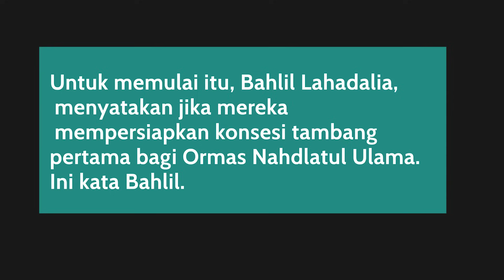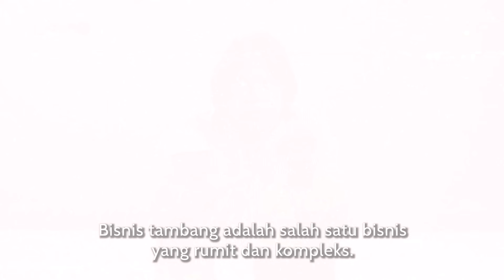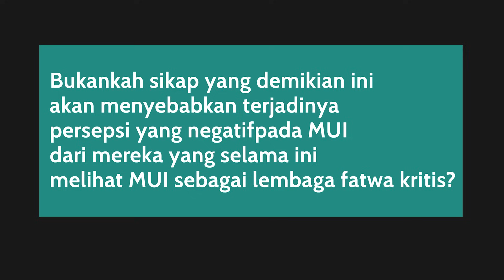BAHAYA ORMAS KEAGAMAAN DALAM PUSARAN KONSESI TAMBANG! I Catatan Syafiq Hasyim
Ada mudharat yang besar jika ormas keagamaan diberikan konsesi tambang. Mereka akan kehilangan nalar kritis. simak dalam Catatan Syafiq Hasyim.